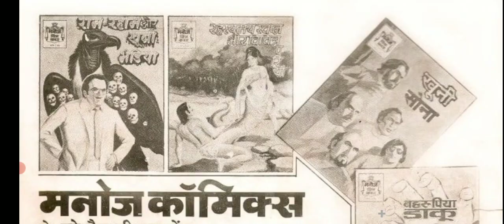Rahasyamaya Swapana Aur Vichitra Pariya